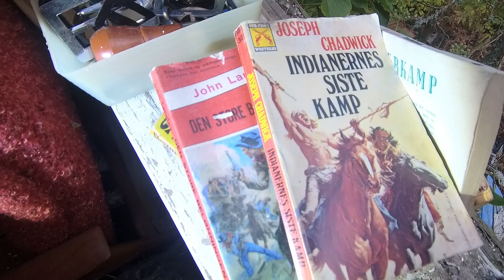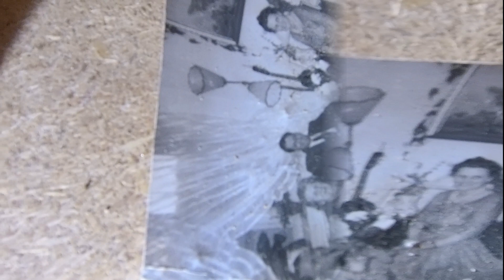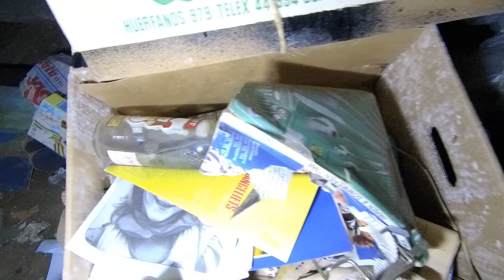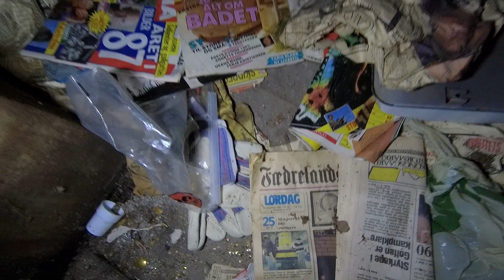Abandoned House Everything Left Behind Stand For Decades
Some Place In Norway.